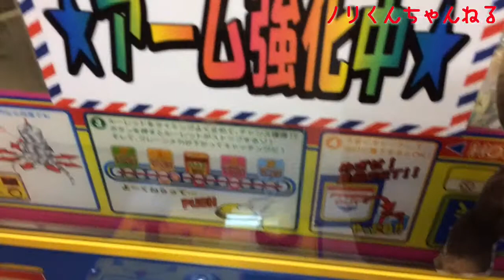【クレーンゲーム・UFOキャッチャー】アーム強化中！…最後のやつは……回収台じゃん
【クレーンゲーム・UFOキャッチャー】アーム強化中！…でも、最後のやつは…おかしいんじゃない？完全回収台じゃん！